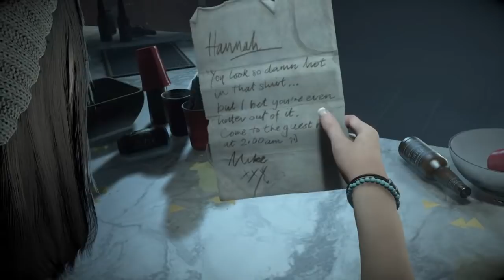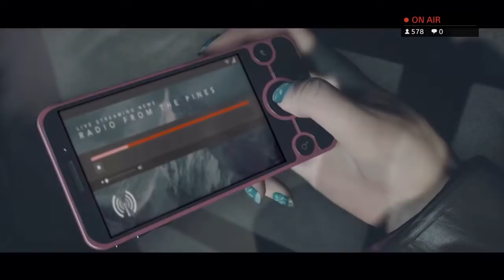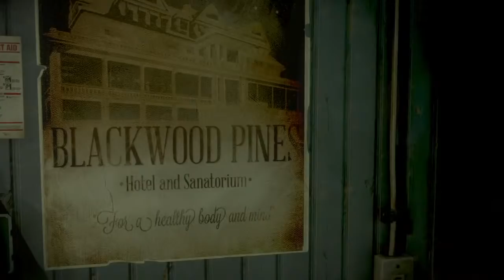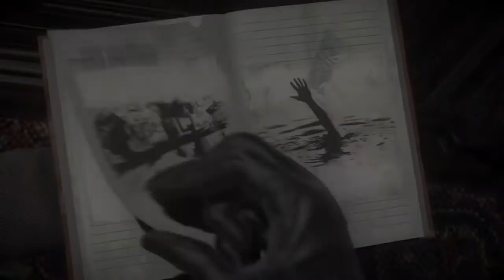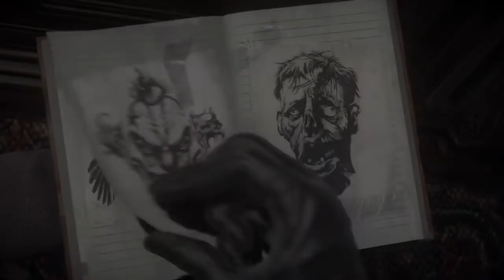UNTIL DAWN GAMEPLAY Ep. 1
HEY THERE LINT LICKERS! I’m Jalen just your average teen here to have some fun and show you guys my way of life with gaming, skits, pranks, and many many things to come. So keep supporting me and I’ll do the same think of it as a... team. Thank you 😭🧡